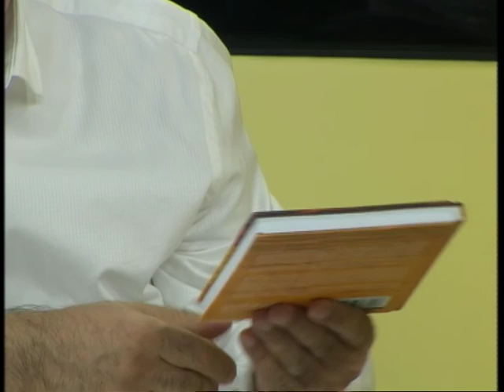Rawej Sunday 04.10.2015 , Dr. Minoo Alinia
Interview with Dr.Monoo Alinia,on her book ' Honor, Violence against Women in Iraqi Kurdistan'. Alinia is a Sociologist, an associate professor and researcher at Department of Sociology, Uppsala University.
Produced and presented by: Hassan Ghazi
Recorded: Friday 18.September 2015
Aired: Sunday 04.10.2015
Language: Sorani Kurdish